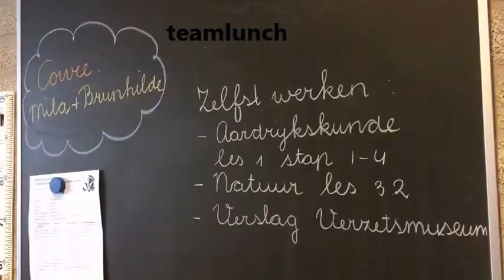Een kijkje op RKBS De Springschans in Uithoorn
Wees welkom en neem een kijkje op RKBS De Springschans in Uithoorn, graag tot ziens! Team RKBS De Springschans